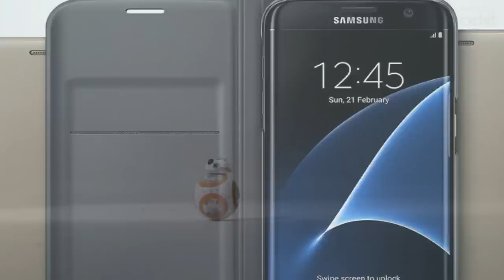10 of the best Samsung Galaxy S7 cases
This is the official YouTube channel for the world's biggest-selling gadget magazine. Stuff is the home of tech news that's wry but not dry, the world's most trusted gadget tests and exclusive previews of all the latest in digital technology.